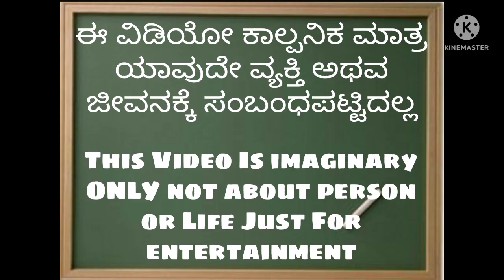ಮಾವನಿಗೆ ಟಾಂಗ್ ಕೊಟ್ಟ ಅಳಿಯಾ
ಧನ್ಯವಾದಗಳು.